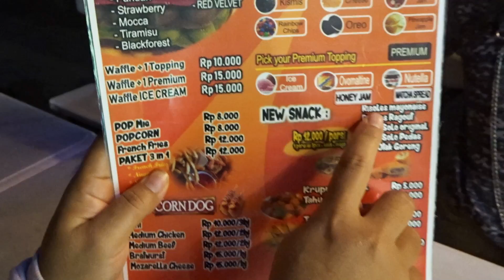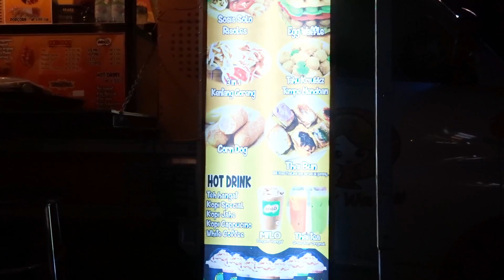BELI CUMI BAKAR & YUMMY HONGKONG WAFFLE